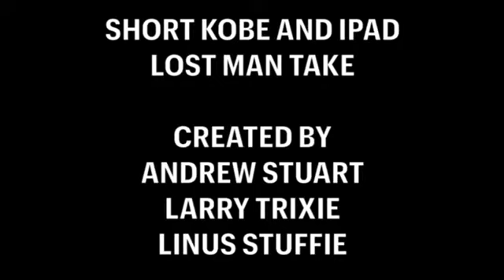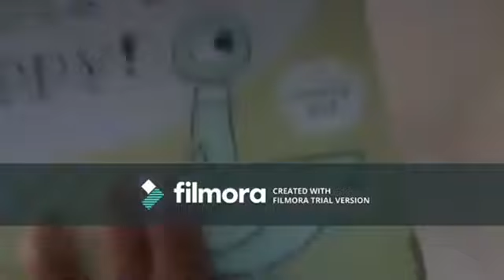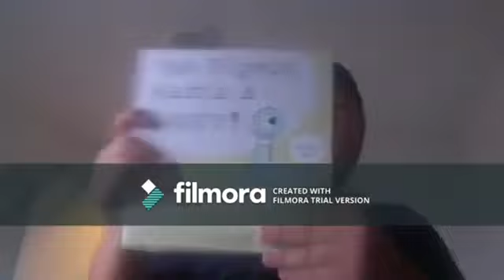NEW Short Kobe and iPad Lost Man Take Wednesday July 26,2023